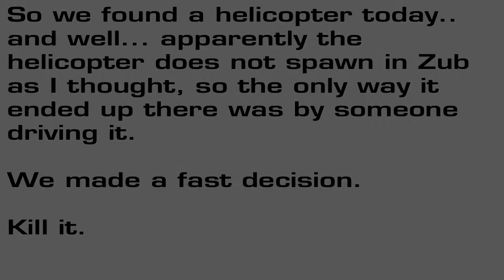DayZ | Robo & DanN | Grenades are not that effective either..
Outro music by Sicissa, Wild One Two (feat. Nicky Romero, David Guetta & Sia) - Jack Back (Sicissa Version)